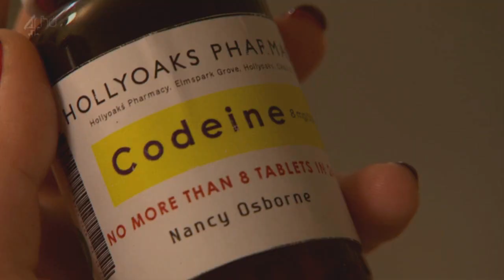Hollyoaks Sienna centered Trailer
Inspired by the recently revealed Hollyoaks '6 Weeks of Summer' trailer.. I decided to centre a trailer or a 'recap' video on one of the most recent storylines (centering around Sienna)
Copyright goes to Channel 4 and Lime Pictures